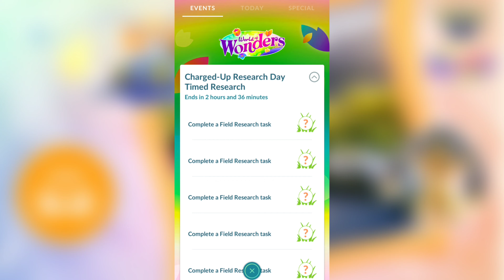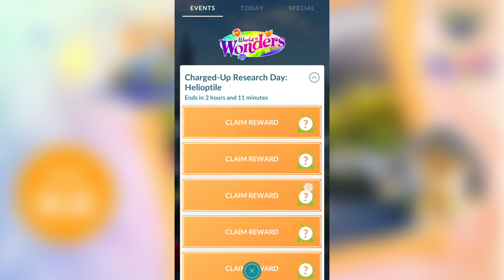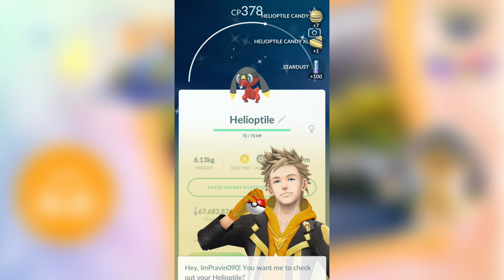Charged-Up Research Day Timed Research Pokemon Go | Choose a path Pokemon Go | Shiny Helioptile